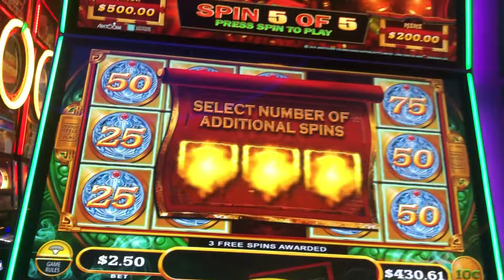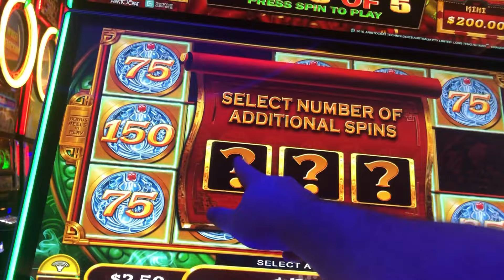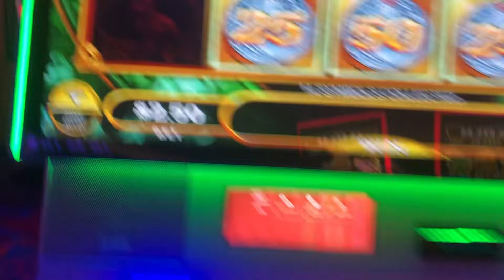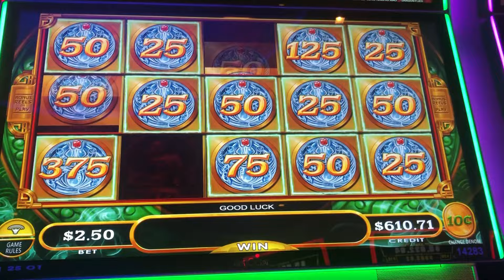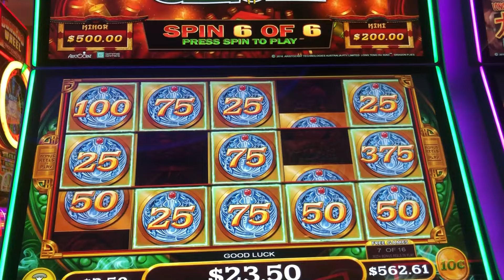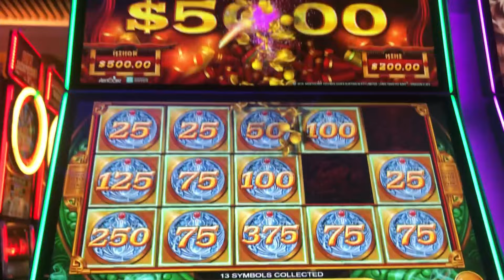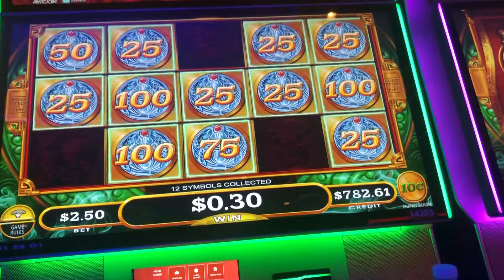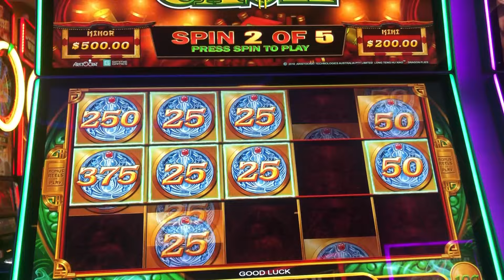$$$MIGHTY CASH$$$ !!!MAKING MONEY!!!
Slot session at Hollywood Hard Rock Casino on Mighty Cash